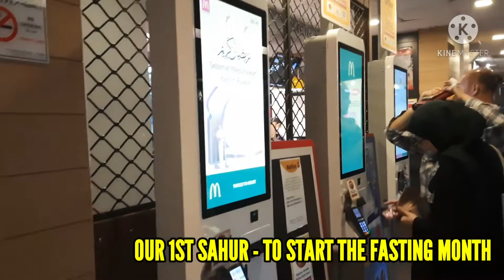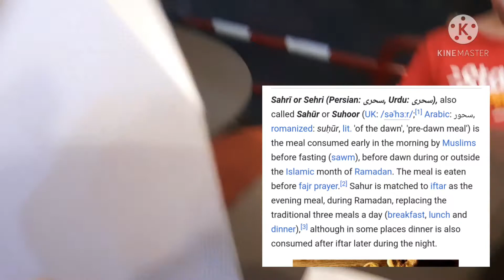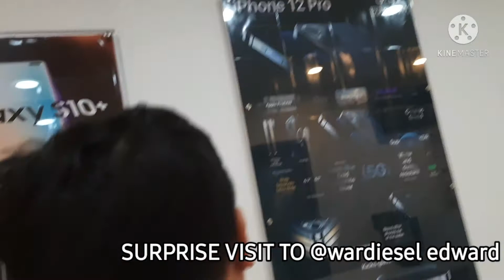BRUNEI RAMADAN KAREEM / FASTING MONTH / OUR 1ST SAHUR / MIDNIGHT FOOD / HAPPY FASTING MONTH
🙋🏻‍♀️Hi! Thank you for coming, we really appreciate it!

We hope that you like our video for today! And Thank you for your time😊

And for those of you whose 'NEW' in our channel & want to be part of our journey here in Youtube, Please don't forget to👍LIKE, SHARE & 🔔SUBSCRIBE & don't forget to HIT the notification 🔔bell (choose ALL) for more updates of our videos.

If you have any questions, concerns or if you have something to share & suggest, kindly leave your comment in the comment section below!

Follow us in our newly IG Acct⤵️

🙋🏻‍♀️THANK YOU to all our Members & Super Chatters!

🔅Please support our SUPER CHATTERS:🔅